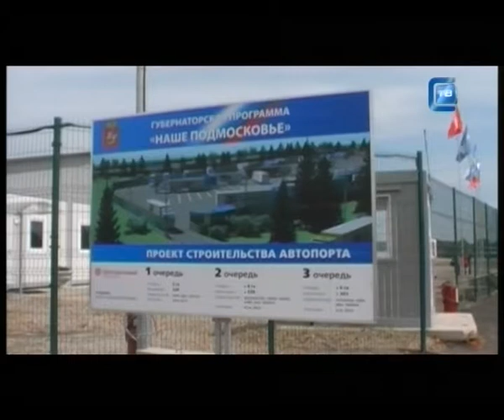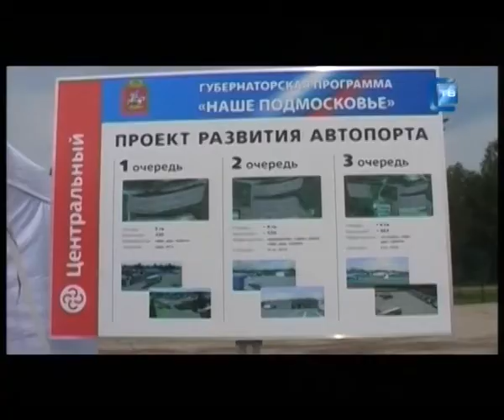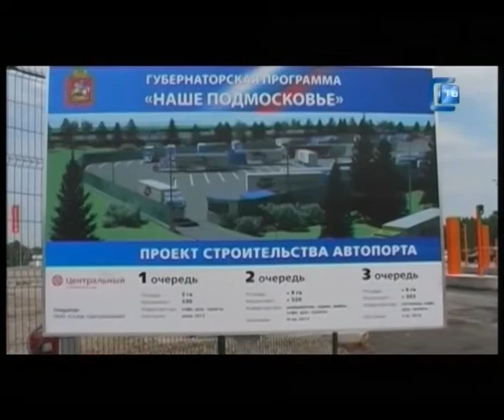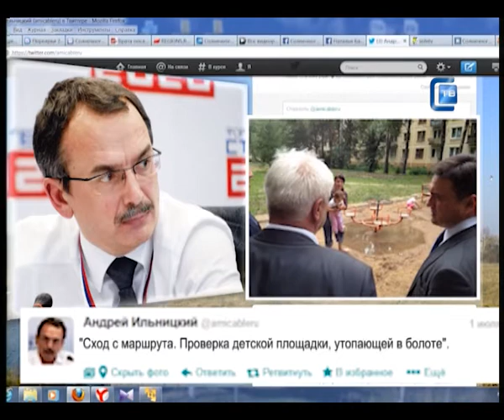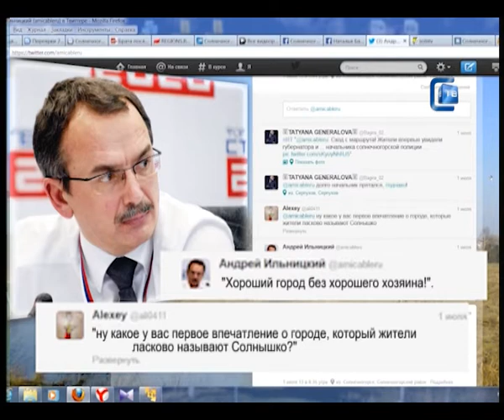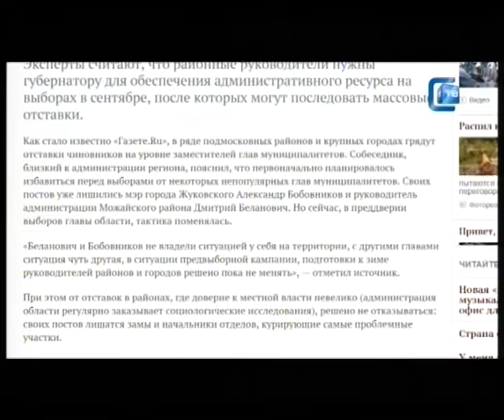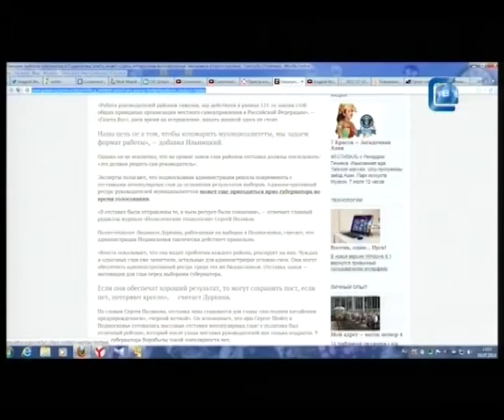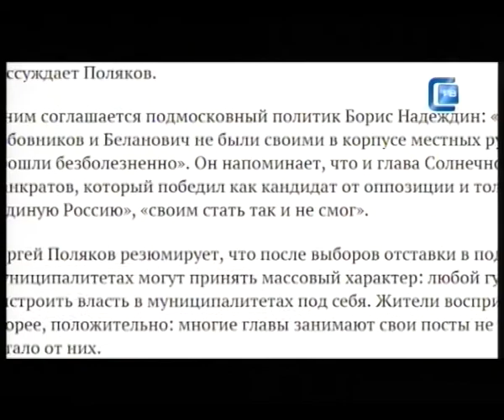03.07.2013. Наше время